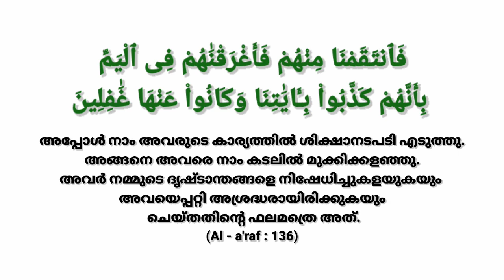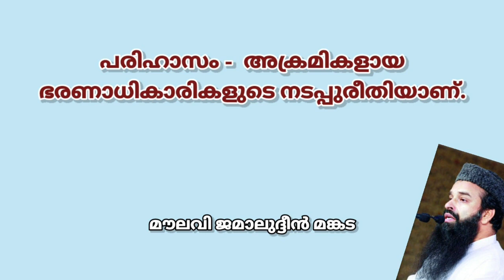പരിഹാസം - അക്രമികളായ ഭരണാധികാരികളുടെ നടപ്പുരീതിയാണ്. | ജമാൽ മങ്കട